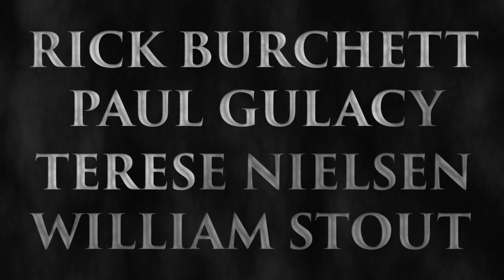Short trailer for Heroes, Villains, Monsters: Comic Art Exhibition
Heroes, Villains, Monsters: Comic Art Exhibition
Rosemary Berkel & Harry L. Crisp II Museum
Southeast Missouri State University
Opening: Nov. 11, 2016

Heroes, Villains, and Monsters showcases the amazing art works of comic book artists Rick Burchett, Paul Gulacy, Terese Nielsen and William Stout. The exhibition explores society’s heroic and mythical ideals of heroes, villains and monsters often times blurred and not easily distinguished. From Batman to King Kong, the artworks provide viewers a unique glimpse into the illustrious careers and oeuvre of each of the artists whose images are iconic in popular culture as well as in the comic book industry.